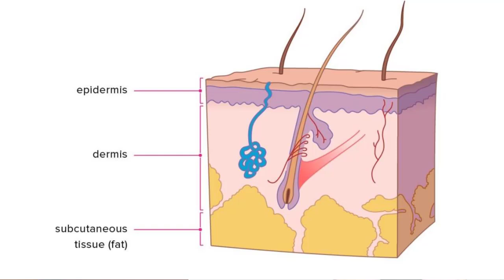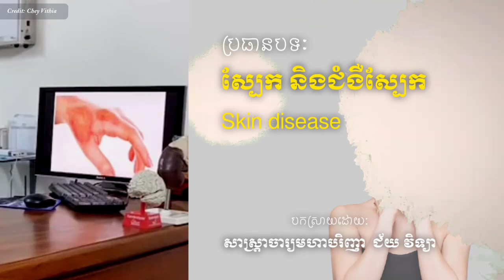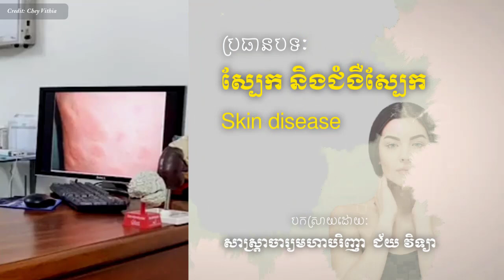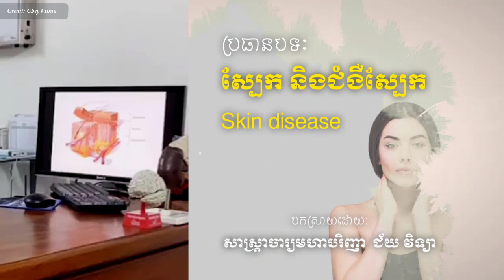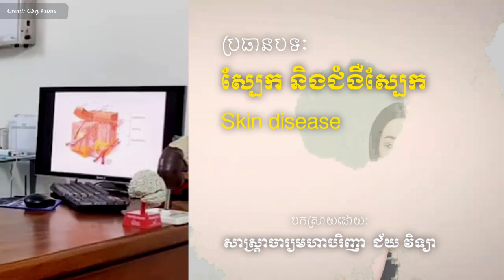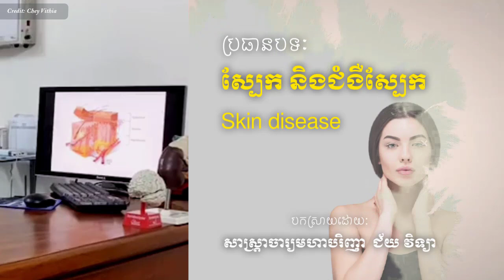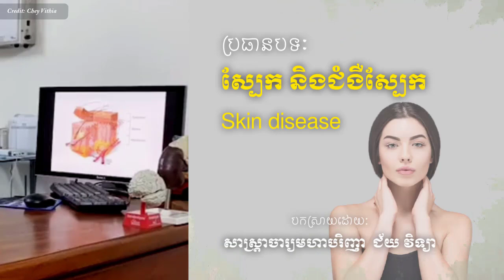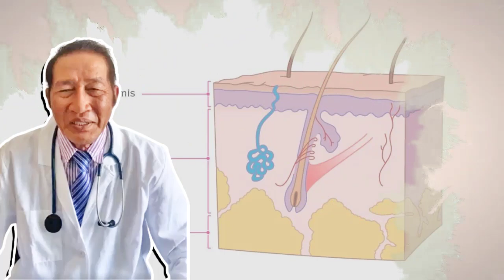ស្បែក និង ជំងឺស្បែក , Skin disease Dr.​ Chey Vithia​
In this video we want to show you about ស្បែក និង ជំងឺស្បែក , Skin disease Dr.​ Chey Vithia​ - SUCCESS REVEAL

✮✮✮✮✮ Enjoy!

✡ ABOUT US ✡
.: Why We create SUCCESS REVEAL channel :.
1. To inspire, Motivate, create new entrepreneur
2. Share Business knowledge, Entrepreneurship, Success
3. Free Business Education Online